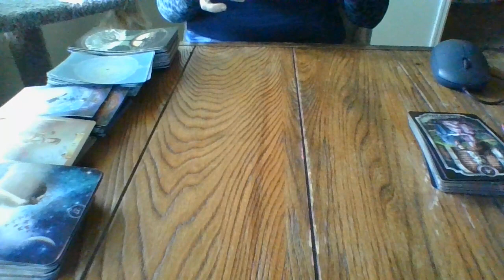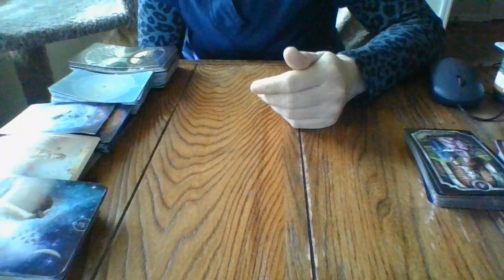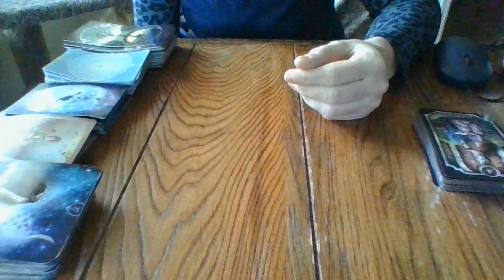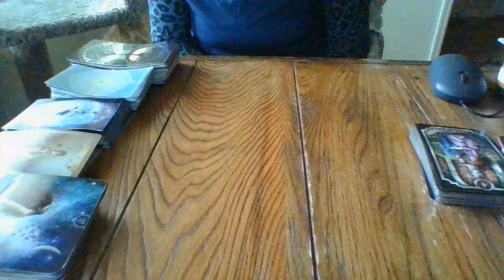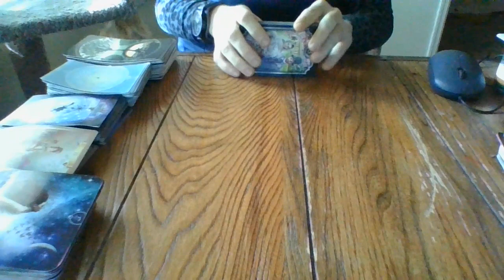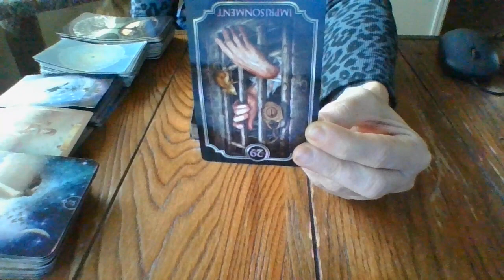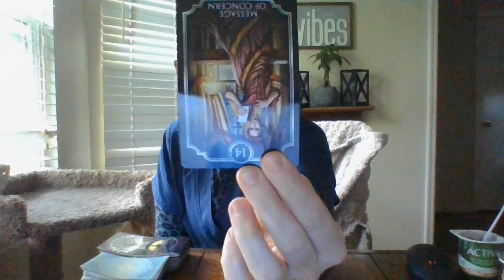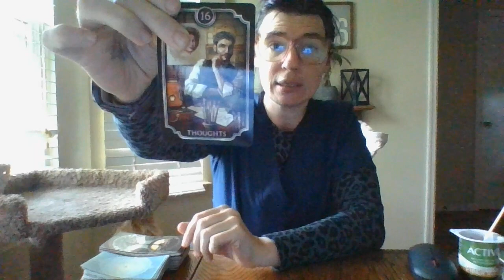4/22- ABOUT TO SPEAK ON A SITUATION YOU NEVER THOUGHT YOU WOULD....STOLEN MONEY!